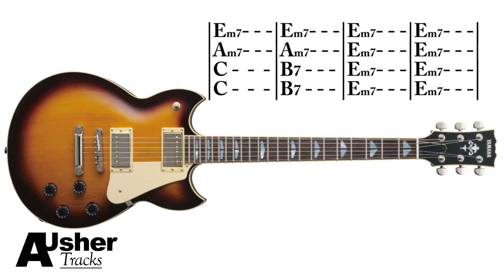E Blues Groove | Guitar Backing Track in E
Your Pledge, however small will be greatly appreciated, allowing me to invest in creating bigger and better Jam Tracks for YOU! Laidback Groovy Blues Rock Jam Track in the key of E minor. A lazy shuffle groove with loads of space for you to add your ideas and flavours to the track!

Uses the E minor pentatonic and Blues scales over this track. Try to pull out the D# from the B7 chord to add some additional colour during the turnaround.

I want to hear your jams! Please post your video responses below!

RECORDING EQUIPMENT-
Guitar 1 : Parker Fly Mojo
Guitar 2 : Dean Zelinsky Taglliare
Guitar 3 Hofner Verythin
Acoustic Guitar : Taylor 514ce
Silent Guitar Cables : Neutrik Silent Cable
Interface : Audient id22
Midi Keyboard: Novation Impluse 49key
Studio Monitors : Yamaha HS5
Headphones: Audio-Technica ATH-M30X
Condenser Mic: SE Electronics 5600
Electric Guitar Strings: D’addario EXL 110

Andy Usher
All videos and audio uploaded to this channel 'AUsherTracks' have been composed, recorded, mixed and mastered by myself. I own all the rights to the work. The audio/video cannot be used without being granted permission first by the owner (AUsherTracks).